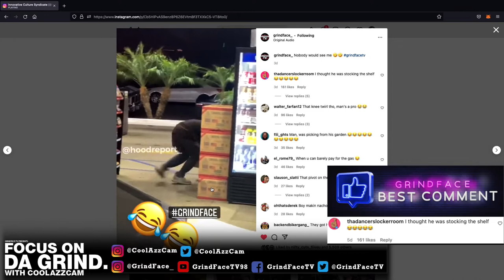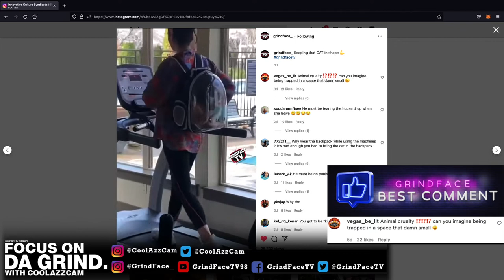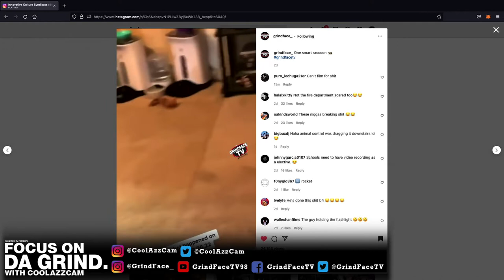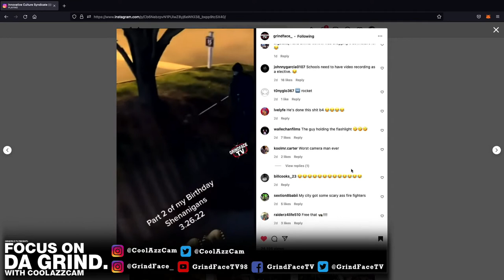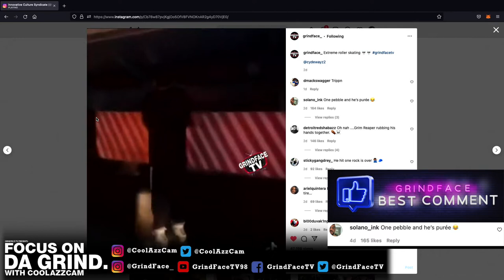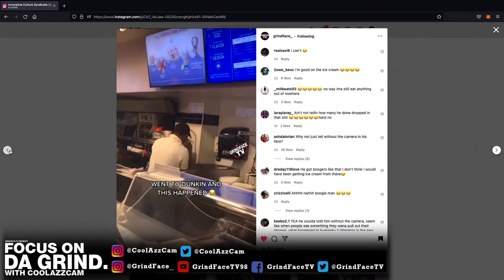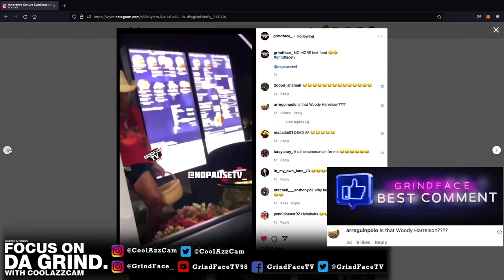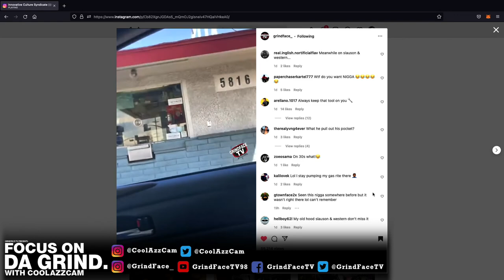S1 E9 Focus on Da Grind. with @coolazzcam‼️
Tune in Weekly and try to be featured for the BEST COMMENT🔥